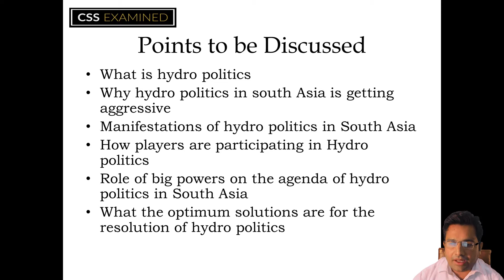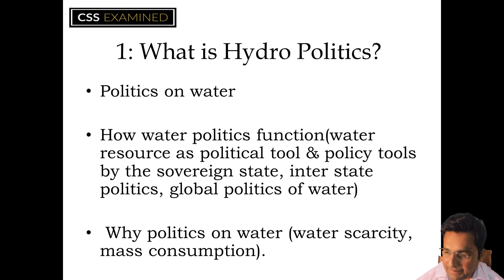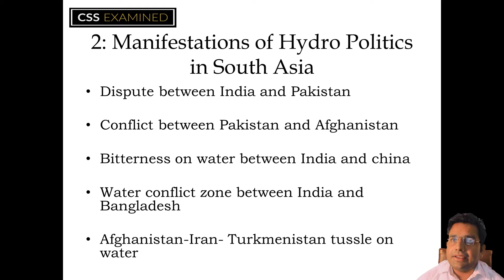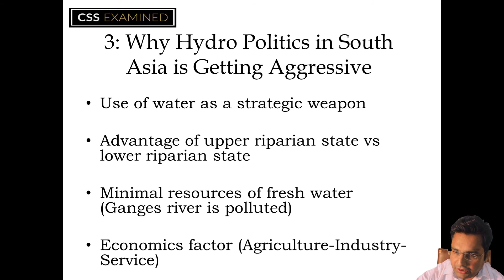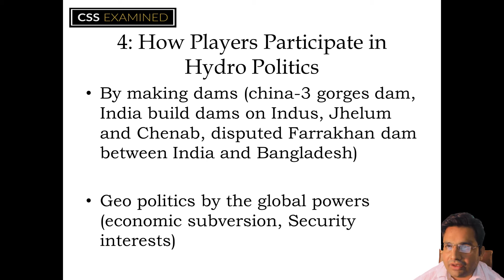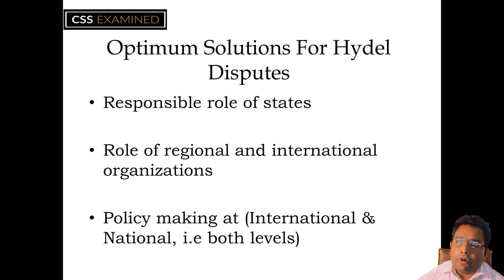CSS Exam | Water Issue & Hydro Politics (South Asia) | Current Affairs, CA | Sir M. Nadeem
Water is the backbone on agrarian south Asian economies. If there is any issue more relevant to a possible conflict, it is water disputes in South Asia. Like always, Sir M. Nadeem (PMS2K17) puts this matter to a simple conclusion for our viewers.